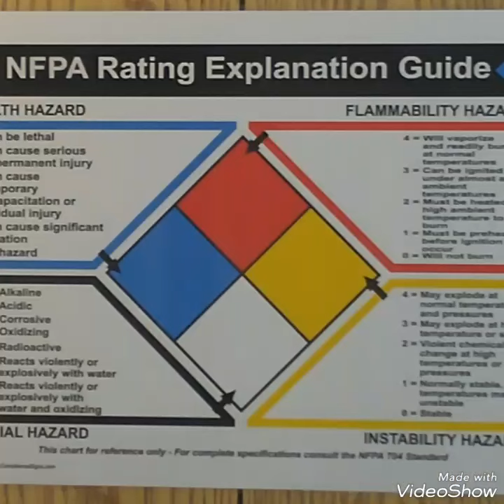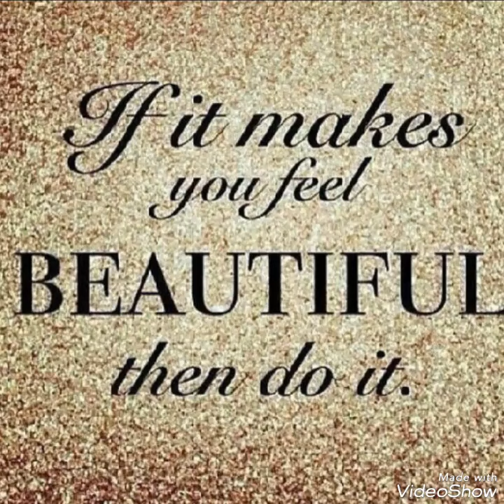Health and Safety HSE Song